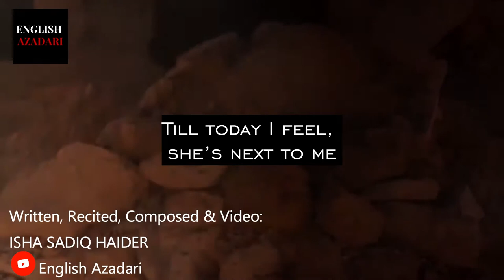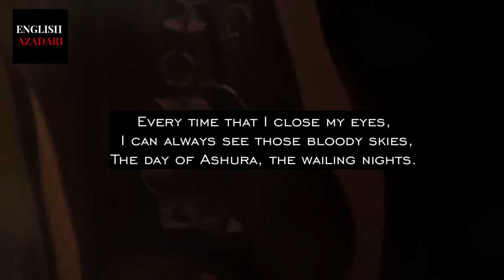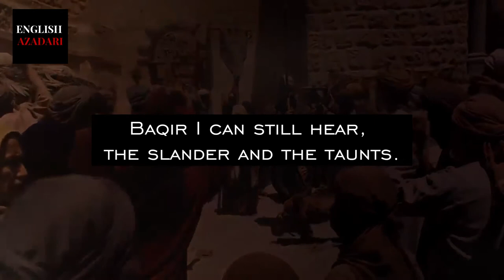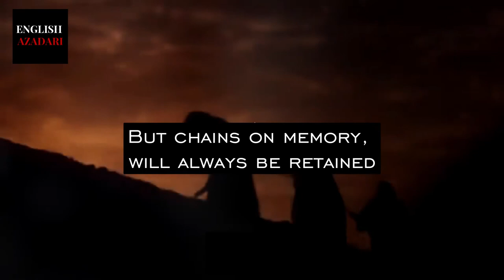25 MOHARRAM - ENGLISH NOHA - EVERY TIME THAT I CLOSE MY EYES - Imam Sajjad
Tell me, O’ Baqir- how do I sleep?
Till today I feel, she’s next to me,
Calling for her father in agony.

Every time that I close my eyes,
I can always see those bloody skies,
-The day of Ashura, and the wailing nights.

1. Describing how I feel - is no longer in my hands,
Just think how one would be, who’s seen killed all his clan,
And spears dug in their heads, a 6-month old behead,
That ripping of the veils - that scream when her ears bled.

2. With trembling eyes and hands, how hopeless can one be,
My aunt’s atrocity, I watched by God’s decree,
The trampling of the horses on children I did see,
The fire in her eyes- when she rushed in to save me.

3. My back was bent because, my face I couldn’t show,
How tears of blood I cried - when the women were taken through,
The Markets of As-Shaam, - on their faces were their palms,
Baqir I can still hear, the slander and the taunts.

4. The chains on my body, no longer keep me strained,
But chains on memory, will always be retained,
These wounds won’t ever heal, these scars won’t be concealed,
How can I choose to rest, when the killers are still free?

5. Just tell me, can you see, how my sword is all ready,
I am waiting to avenge, the blood of the thirsty,
The pious blood of God, was killed so brutally,
Surely I will return and will fight along Mahdi.